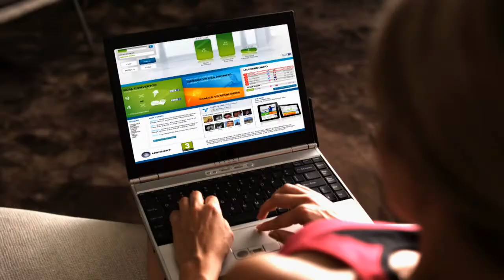Your Shape Fitness Evolved: Launch Trailer FR